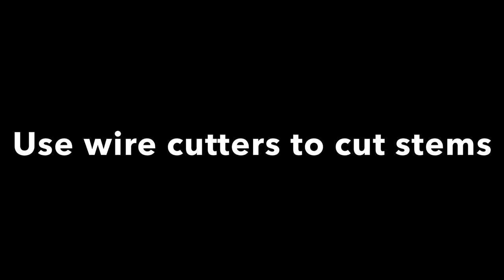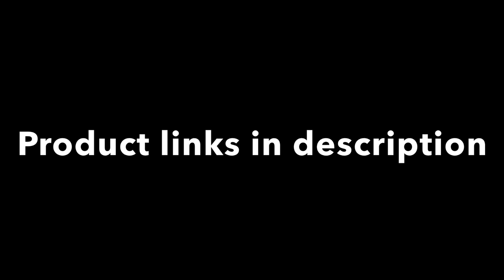Balloon Centerpiece | Teddy Bear Baby Shower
How to make a balloon centerpiece with flowers, teddy bear and balloons!

Kalisan Balloons
(5” & 12” Pink Flamingo, 5” & 12” Macaron Lavender, 5” & 12” Yellow )

*Electric Balloon Inflator

*14 Hole Balloon Sizer

Pool noodle and teddy bear was purchased at Dollar Tree

Greenery (Leaf Stems) were purchased at Dollarama

*Ask Me For A Balloon Amazon Storefront
USA